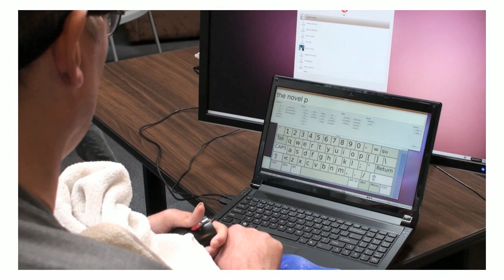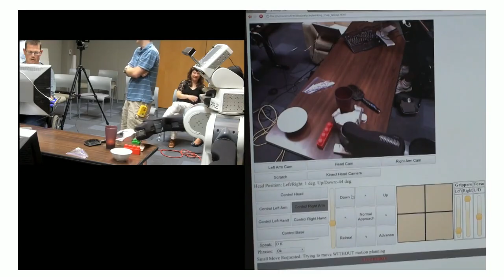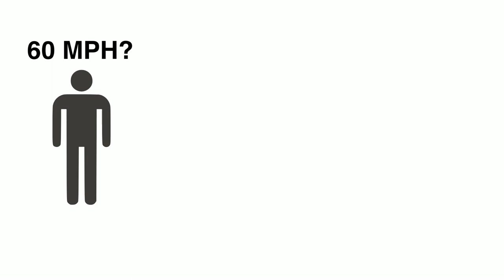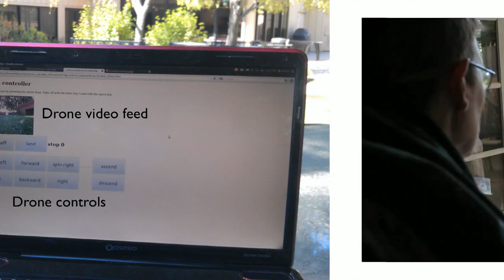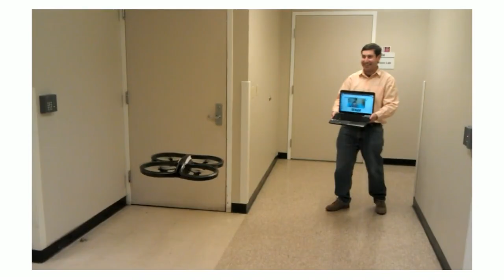Henry Evans and Chad Jenkins: Meet the robots for humanity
Paralyzed by a stroke, Henry Evans uses a telepresence robot to take the stage -- and show how new robotics, tweaked and personalized by a group called Robots for Humanity, help him live his life. He shows off a nimble little quadrotor drone, created by a team led by Chad Jenkins, that gives him the ability to navigate space -- to once again look around a garden, stroll a campus ... (Filmed at TEDxMidAtlantic.)